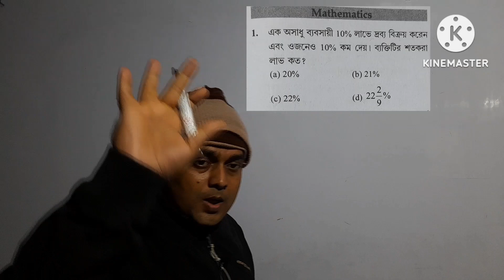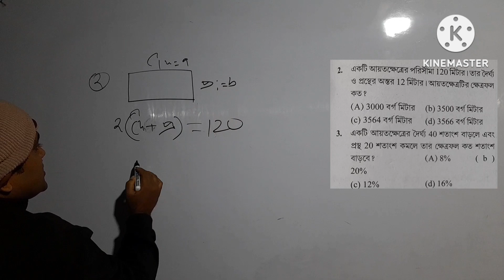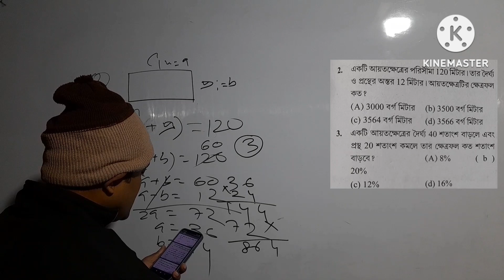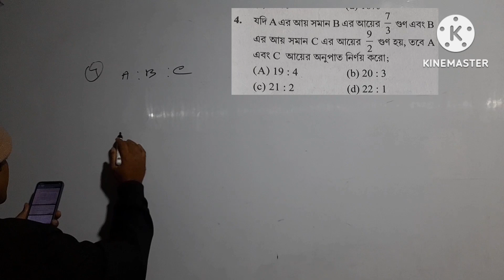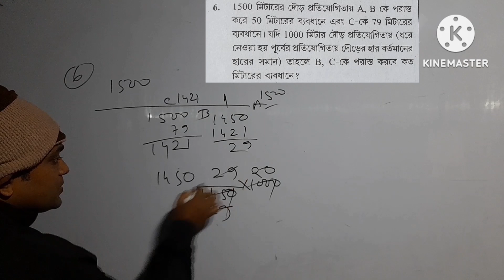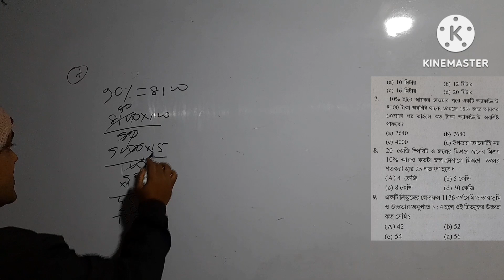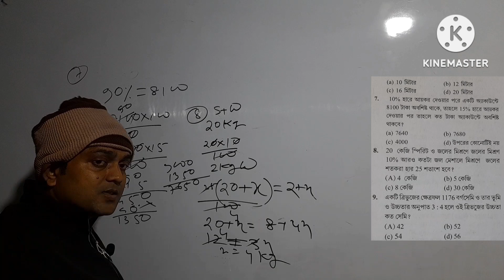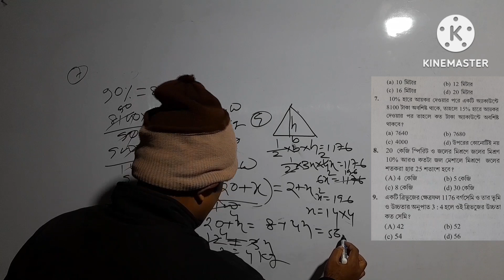SKB MATH AND PHYSICS. FOOD SI ক্র্যাশ কোর্স ,দেখুন অংকের জাদু ।একটা অংক মিস হবে না পরীক্ষার হলে ।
@skb math and physics,math trick,shortcut,for wb food si,wb police,wb lady constable,kp,railway ntpc,technician,alp,group d, rpf si,jee,and ssc all exams.